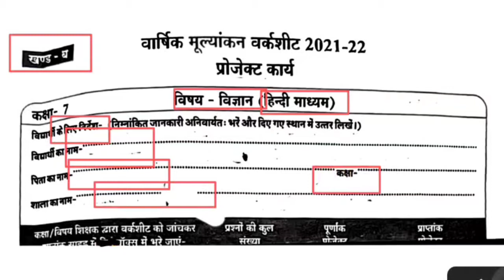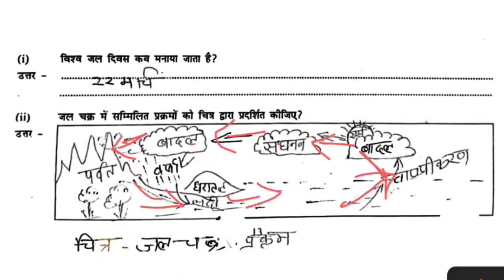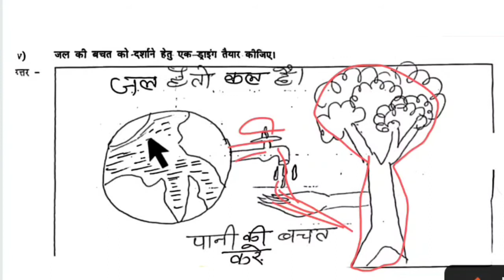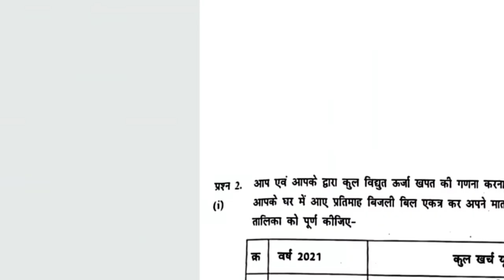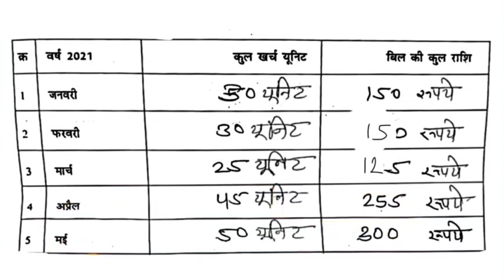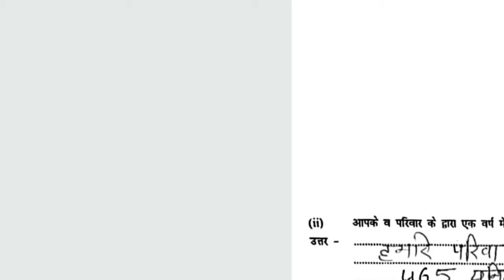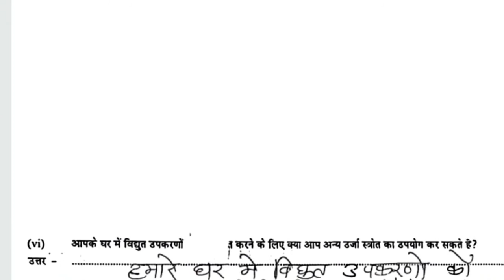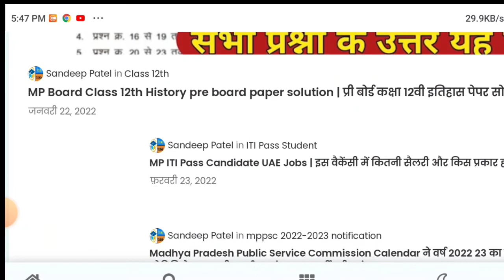वार्षिक मूल्यांकन वर्कशीट कक्षा सातवीं विज्ञान खंड ब | varshik mulyankan worksheet vigyan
Class 7th science varshik mulykan project kary worksheet 2022,
Kaksha satvi vigyan varshik mulykan project kary uttar,
कक्षा 7 वी विज्ञान वार्षिक मूल्यांकन वर्क शीट 2022 सोल्यूशन खंड ब,
वार्षिक मूल्यांकन वर्क शीट 2022 सातवीं विज्ञान पेपर उत्तर प्रोजेक्ट कार्य,
Varshik mulyankan worksheet 2022 project kary 7th vigyan,
वार्षिक मूल्यांकन वर्कशीट 2022 छठवीं विज्ञान खंड ब उत्तर,
7th vigyan varshik mulyankan worksheet 2022 project kary uttar

Kaksha 7 vi science vigyan varshik mulyankan worksheet 2022, वार्षिक मूल्यांकन वर्क शीट 2022 सातवीं 7 विज्ञान पेपर खण्ड ब प्रोजेक्ट कार्य, सातवीं विज्ञान प्रोजेक्ट कार्य वार्षिक मूल्यांकन वर्क शीट 2022 उत्तर, Satvin vigyan varshik mulyankan worksheet 2022 project kary uttar, वार्षिक मूल्यांकन 2022 वर्क शीट 7 वी विज्ञान पेपर खण्ड ब हल, वार्षिक मूल्यांकन वर्कशीट 2022 प्रोजेक्ट कार्य सातवीं विज्ञान पेपर खण्ड ब, कक्षा सातवीं विज्ञान पेपर खण्ड ब उत्तर